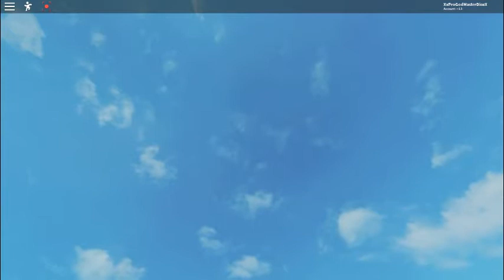Coffin Dance In Roblox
If T- Series Died It Looks Like This.